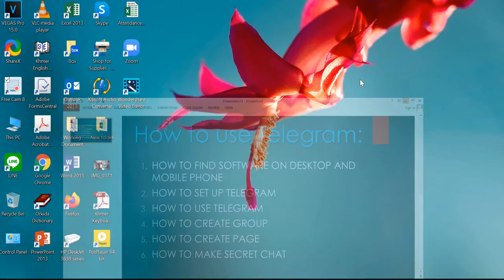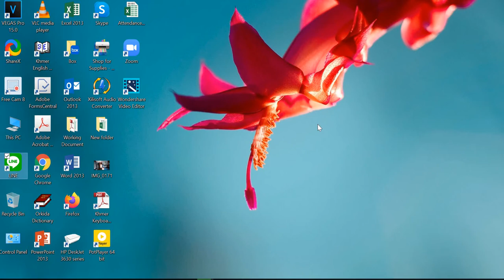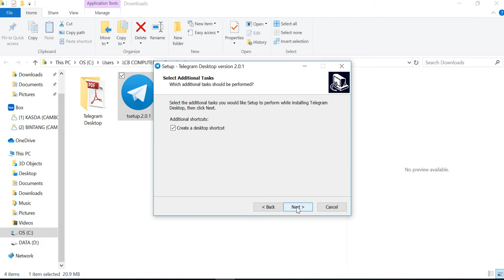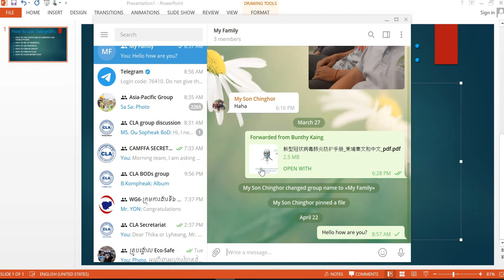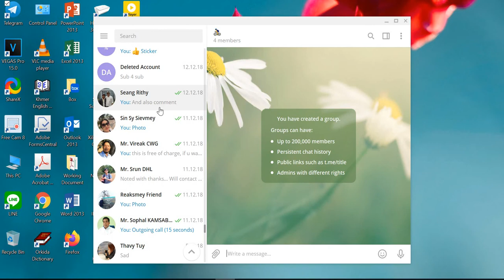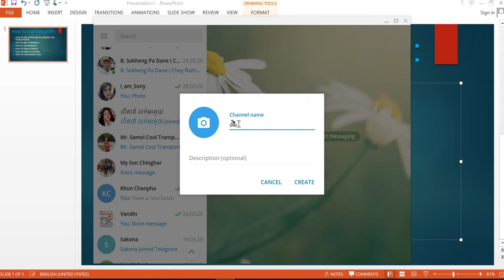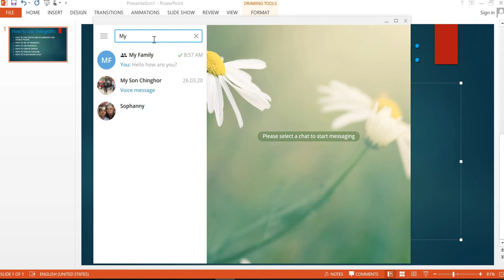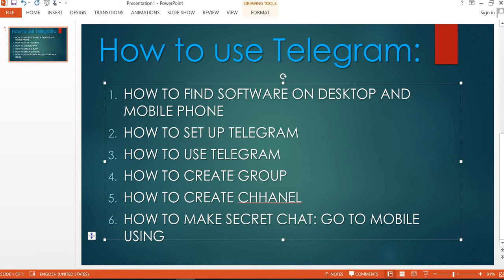How to use Telegram Desktop Full Option របៀបបង្កើតនិងប្រើ តេឡេក្រាម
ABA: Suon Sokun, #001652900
 ToanChet Account #: 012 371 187

សូមស្វាគមន៍ដែលបានមកទស្សនាឆានែលរបស់ខ្ញុំបាទ!
ជាដំបូងខ្ញុំសូមអរគុណជាពន្លឹកជូនចំពោះអស់លោក លោកស្រី អ្នកនាង កញ្ញា និងប្រិយមិត្តសមាជិកទាំងអស់ជាទីគោរព រាប់អានចេញពីដួងហរទ័យ នេះជាឆាណែលមួយដែលបាននឹងកំពុងនាំអ្នកទាំងអស់គ្នាមកស្វែងយល់អំពី ចំណេះដឹងទូទៅ បច្ចេកវិជ្ជា វិទ្យាសាស្រ្ត សីល្បៈ ល្ខោនបាសាក់ ការធ្វើដំណើរ ការកំសាន្ត និង ឈុតកំប្លែងផ្សេងៗក្នុងនិងក្រៅប្រទេស។ នៅក្នុងនោះផងដែរខ្ញុំបាទក៏សូមអធ្យាស្រ័យអំពីសំណាក់អ្នកទាំងអស់គ្នាផងដែលពុំបានជូនវីដេអូទាន់ពេលវេលា និងទៅតាមដំណើររឿង ដោយសារតែឆាណែលនេះមានច្រើនប្រភេទវីដេអូដែលនឹងត្រូវបង្ហោះជូនខុសៗគ្នា។
ទោះយ៉ាងណាខ្ញុំក៏សូមស្វាគមន៍នូវរាល់សំណូមពរ និតមតិយោបល់គ្រប់ទឹសទៅ ក្នុងន័យកែលម្អ និងអភិវឌ្ឍអោយបានកាន់តែប្រសើរ។ សូមអរគុណ

Welcome to Chhaya Angkor Channel!
The Channel for General Knowledge, Technology, science, social, media, travel, Entertainment and Fun as well as travelling in Cambodia, Asian and the world, Khmer Lakon basak, comedy, joking clips, magic show, pagodas, Buddha, New year entertainment art,. etc . I will share to the world what is the reality and update by day today, month, and by year. I would like to share anythings which it is useful, fun, entertain and support the world.​​ Last but not least, Big Thanks for Your Subscription!!

***Camera tools: iPAD, Iphone, SAMSUNG GALAXY A 50 128 GB. CANON DIGITAL VIDEO RECORDER, CANON DIGITAL CAMERA.
***Video Editing tools / Sofware: Sony WEGAS PRO, Video Editor Free Version / VSDC free, iMovies.
***Picture by: Mr. Chhaya Angkor and his little son